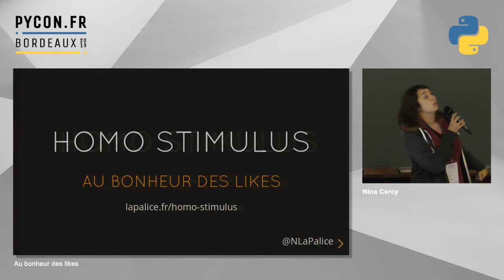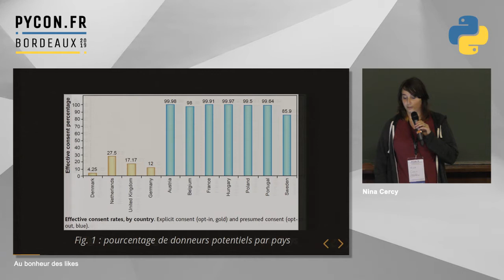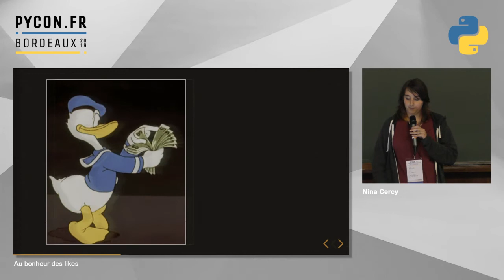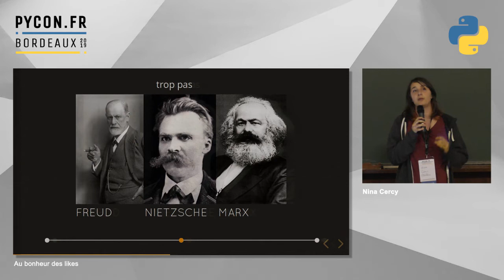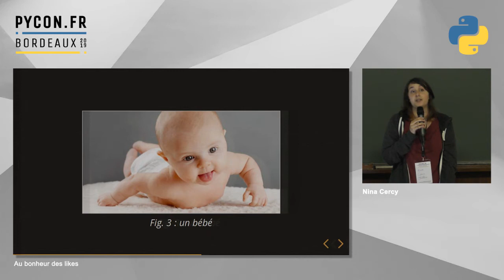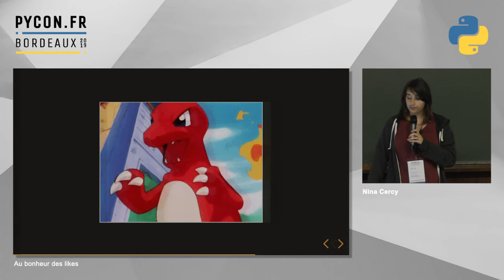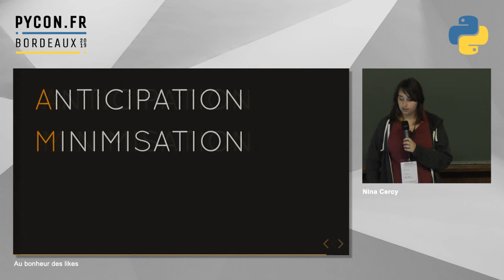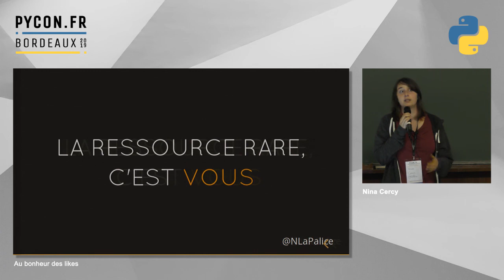PyConFR 2019 - Au bonheur des likes - Nina Cercy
PyConFR 2019 - Plénière n°2 / Keynote #2: Au bonheur des likes - Nina Cercy